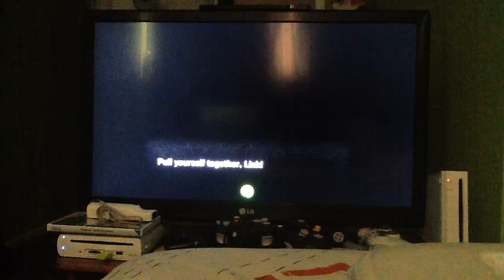The legend of zelda wind waker HD episode 5: Windfall island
We discover that we've been taken to a new island by none other than a talking boat.